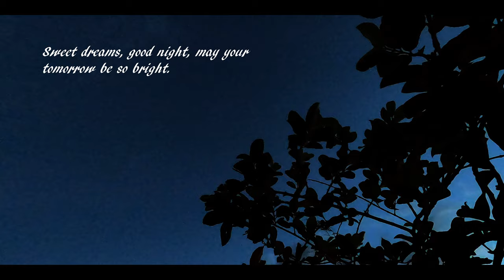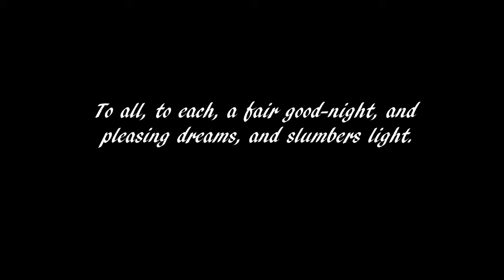Cloud Time Lapse. “The sky has a huge heart open for all clouds even on the gloomiest of days.”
Cloud Time Lapse in Borneo (Taman Shing Yu - Part 2)
“Happiness lives in every corner of your home and if you are homeless, it lives under the leaves of trees, hiding beneath the sky's cloudiness. All you need to do is to find it with patience.”
― Munia Khan